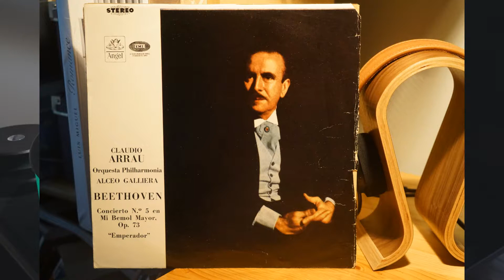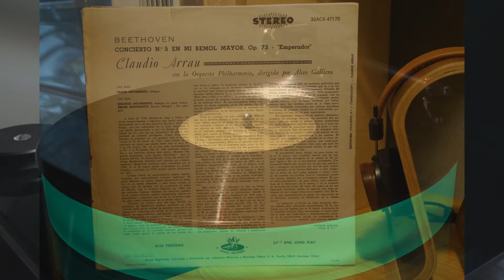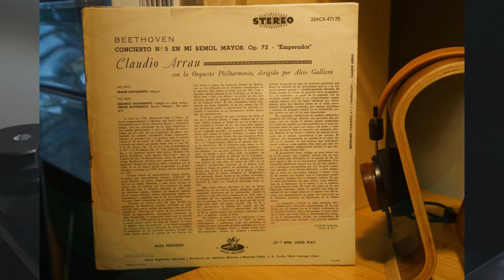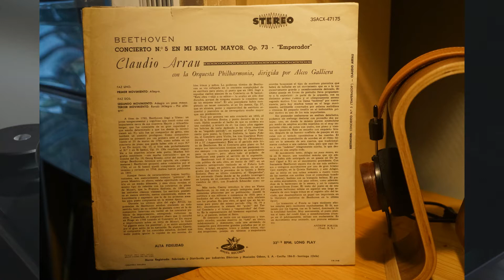Arrau - Galliera Beethoven/ Concierto No 5 "El Emperador" (Angel, Chilean edition, 1964 VG)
McIntosh MT5
Soundsmith Zephyr MMIC Star
McIntosh MAC6700